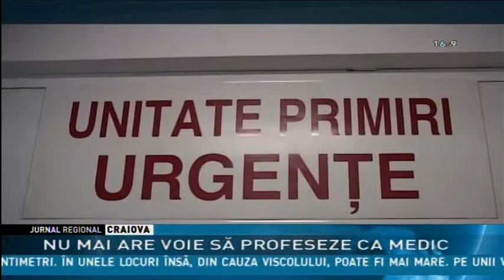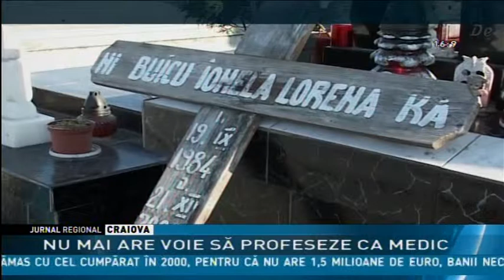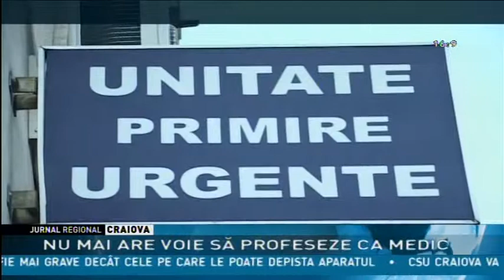NU MAI ARE VOIE SĂ PROFESEZE CA MEDIC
Fosta șefă a secției primiri urgențe din cadrul Spitalului Județean Târgu Jiu a pierdut în instanță dreptul de a profesa timp de un an. Sentința a venit din partea magistraților Curții de Apel Craiova după ce medicul Liliana Crăciun a fost găsită vinovată pentru moartea unei paciente căreia i-a aplicat un tratament greșit. Medicul a mai primit anul trecut și o condamnare de 2 ani de închisoare cu suspendare precum și plata unor despăgubiri. Sentința este considerată una nedreaptă atât de către medic cât și de către mama tinerei moarte.